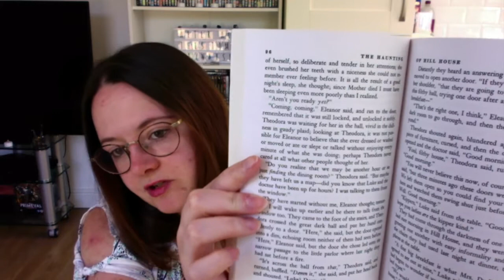Lockdown Life Update 2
I'm back with another Life Update Ramble. I just wanted to check in with you all during lockdown.  I hope you are all staying safe and doing the best you can.